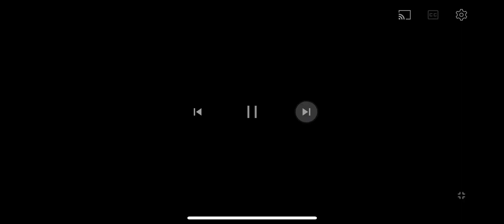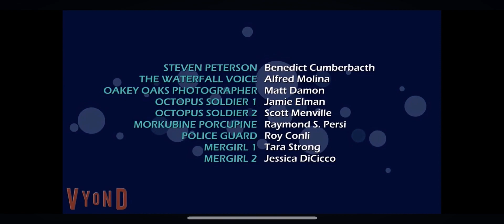Shark tale dvd menu